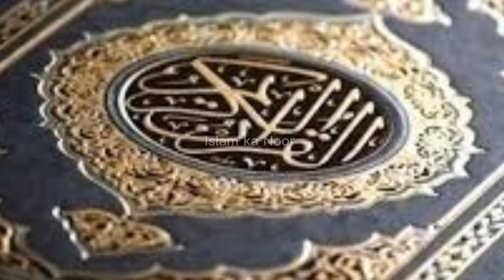History of babylone | babul ki aseri |babel Ancient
iram cirt
iram lost city of gaints
iram of the pillars
islamic history
islamic history movies in urdu
jaloot
jinn
jinnat ki haqeeaqt
king nebuchadnezzar
lost city of iram
nebuchadnezzar
haman ka waqia
hazrat yahya alaihis salam ka waqia
bilal azan
haman
babul